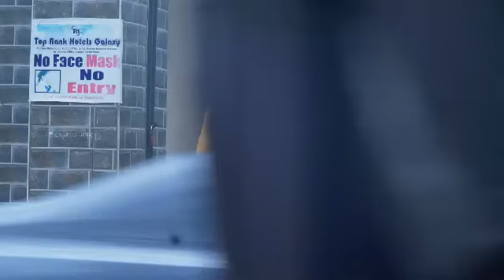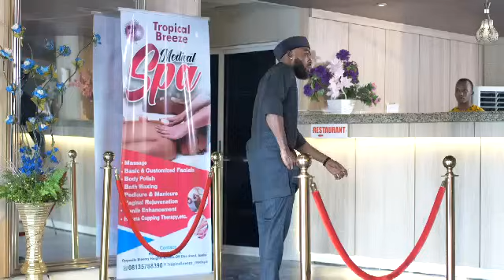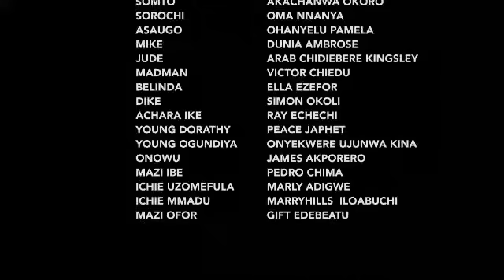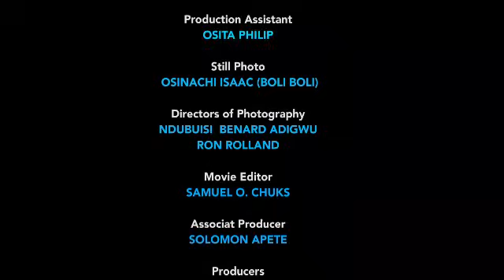D PRINCE ACTED 2BE A POOR MECHANIC & FOUND TRUE LUV IN A RASCAL BT WZ SHOCK 2SEE SHE'S ROYALTY 1